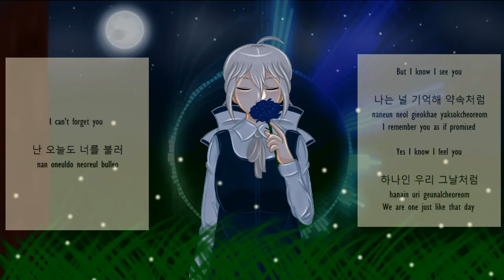[Vocaloid Cover] I See You (OST Ddanddara) - Yowane Haku 弱音ハク Special 13th Anniversary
Back to Korean songs. This plan just happened to be I made it.  Only this is an update for her Anniversary. Sorry I did it with my twin laptop because my laptop had a problem, and it's also had a VSQx draft and finally made a cover of this song. Usually i use my WM but for now, because I am editing videos on my twin laptop, I don't have time to take the WM which I usually use.  That's why I listed it through the video description using only text.

Vb used: Yowane Haku V4x Original
Back vocal: Akita Neru V4x Power & Sakine Meiko V3 Straight
VSQx: Hanifah P
Original singer: Kang Min Hyuk (from CNBlue)
Artwork & cover by me
Subtitle video: Carmen Chong (sorry to lazy make own edit subs from this cover) 😑

Please free use or reprint my cover but please write my credits... 😊